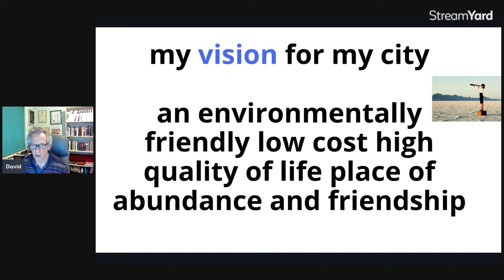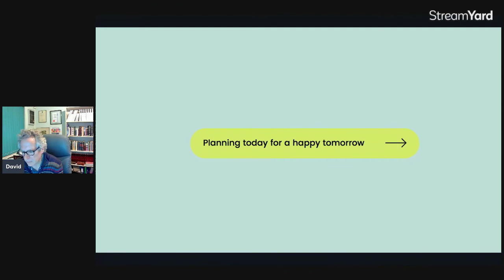Planning today for a happy tomorrow - MMC ID RR - 4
Man-made crises, their identification, taking responsibility, and their resolution - 4

A series of short videos explaining how to fix our world, by David Lipschitz Scientist and Navigator - BSc (Hons) MBA Reiki Master Ancient Wisdom Expert.

Planning today for a happy tomorrow ...
One of the things I mentioned earlier is "how can I know the future?" and I said "it's easier than you think!". In this video I talk about these concepts, and again I look at the big picture, whilst not forgetting the small details.

Crises like Environmental, Social, Electrical, Water, Food, Transport, Educational, Health, Inflation, Unemployment, Hunger, Sustainability, Overconsumption, Overproduction, are caused by the way we have set up our work related systems to be exponential, rather than logorithmic. Exponential means that as they grow they need more and more resources. Exponential means that has we hit limits, things break and we end up with booms and busts and a bipolar business and personal world. Logorithmic means that as we progress we learn and use fewer and fewer resources. Logorithmic means that our cost of living keeps going down. Logorithmic means that our quality of life goes up, and our health goes up, and our welfare goes up, and our behaviour changes towards each other to be more generous, loving, kind, compassionate, caring,

"The Four Stages of a Crisis
1) Stage 1: Prodromal (Pre-Crisis)
2) Stage 2: Acute (Crisis)
3) Stage 3: Chronic (Clean-Up)
4) Stage 4: Crisis Resolution (Post-Crisis)".